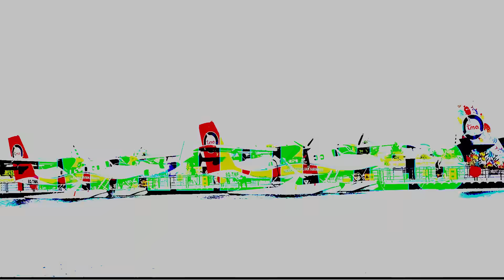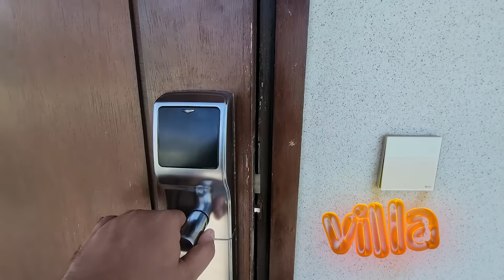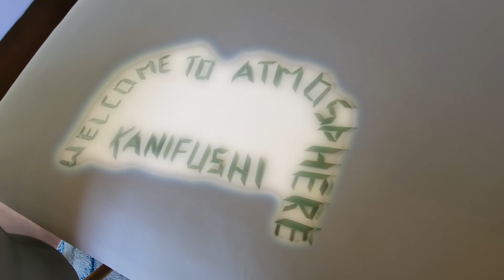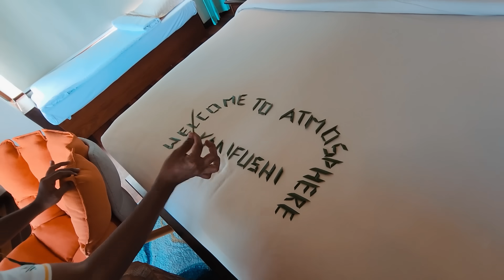Maldives Me Jake Fas Gaye | Maldives Vlog | Hungry Birds Inside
Cast= Umesh,Priti,Sanket,Akshada